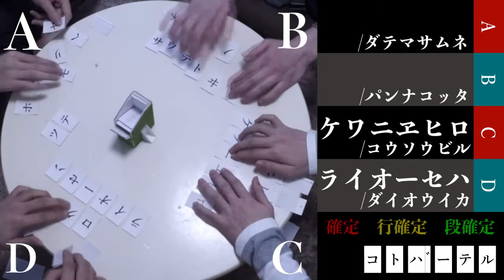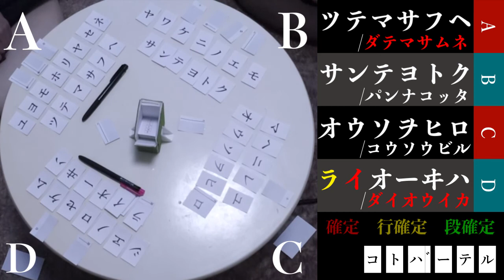荒俣 蓮「日本語メディア芸術作品の制作」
札幌市立大学デザイン学部 藤木研究室 卒業研究